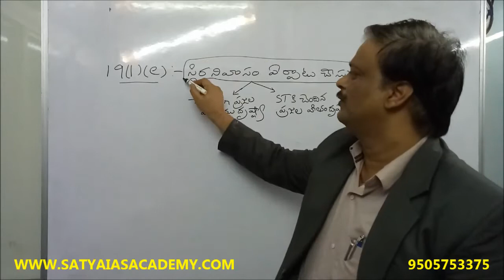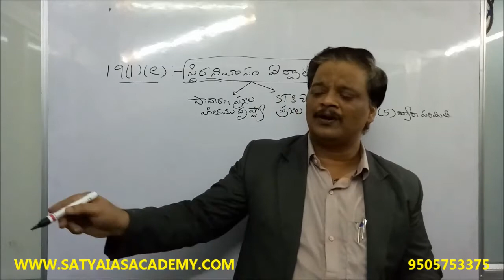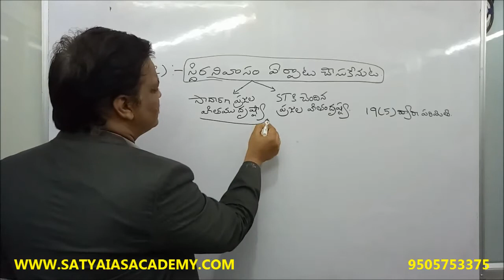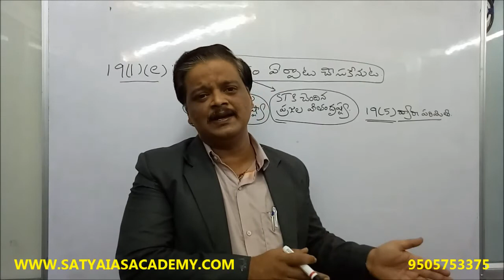GROUP-II POLITY-77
GROUP-II POLITY-77NR